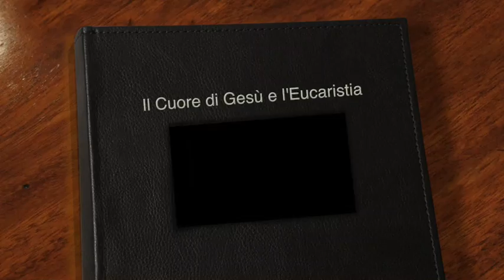Il Sacro Cuore e l'Eucaristia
Le prime otto litanie del Sacratissimo Cuore di Gesù. Il Cuore di Gesù appartiene al Verbo Eterno del Padre; in esso risiedono umiltà, mitezza e infinita carità. Il Cuore di Gesù vive e pulsa nell'eucaristia. Radio Buon Consiglio, Spazio Giovane, ciclo di catechesi "la preghiera cristiana", quarantacinquesima puntata, Martedì 9 Maggio 2017